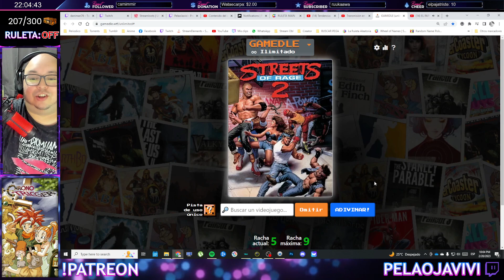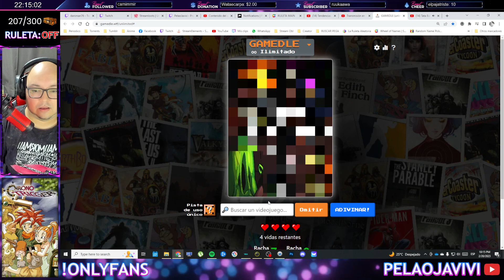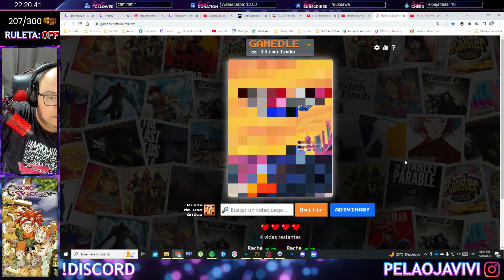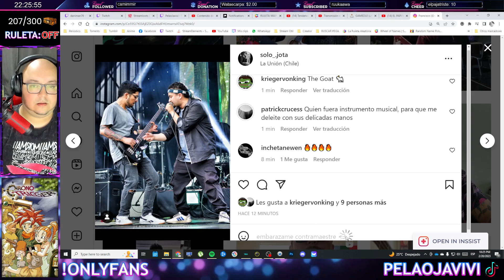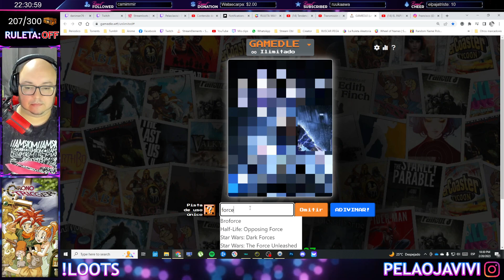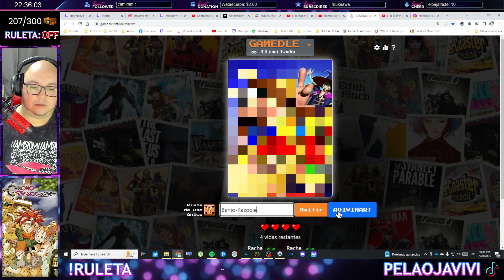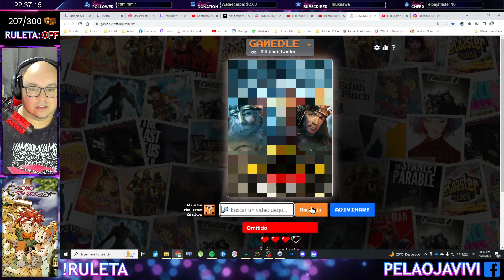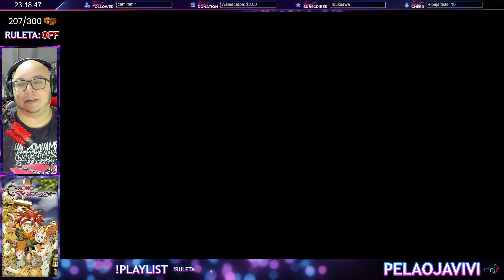La Revolucion 2023 Semana #8 / Chrono Trigger para